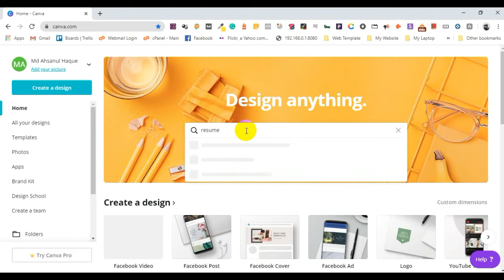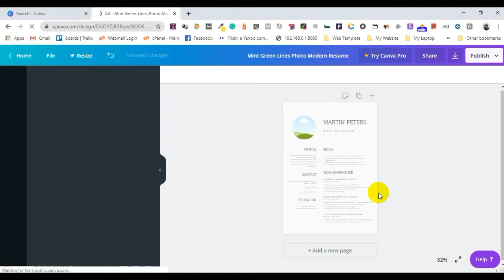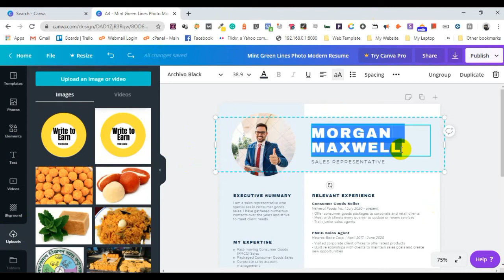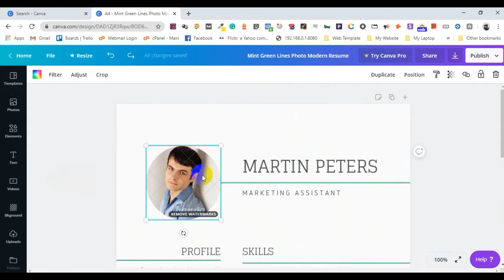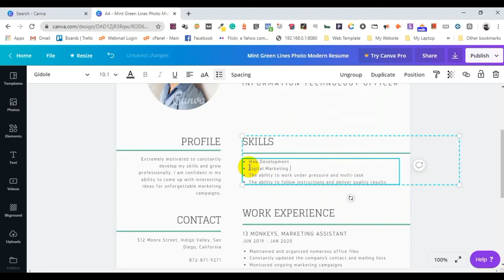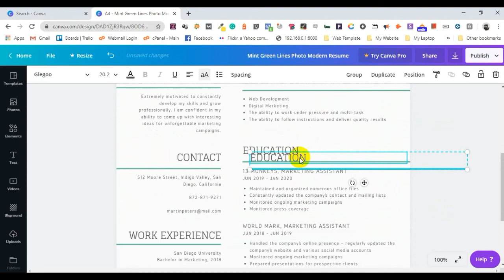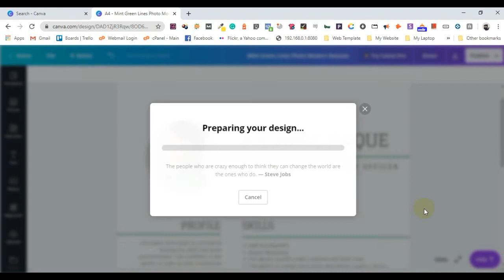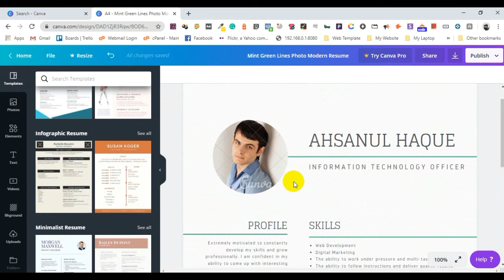How to Make Best CV Online | Bangla Tutorial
How to make a great CV online without knowing graphics design skill.

Try canva to make an online resume a take best result. I want to elaborate on the process of how to make a great cv online without knowing any graphic design skills for beginners.